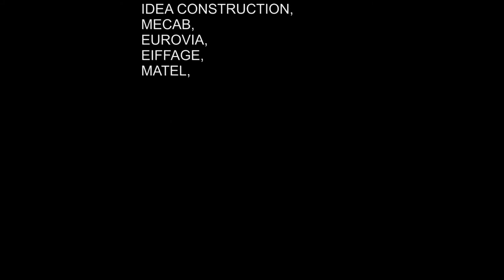garges 2014 11 10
garges les gonesse SPSC